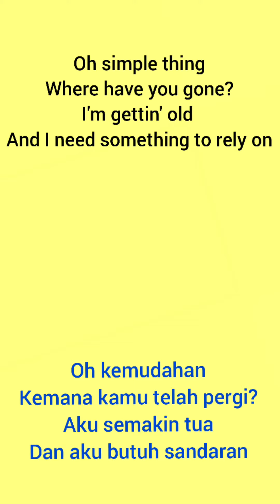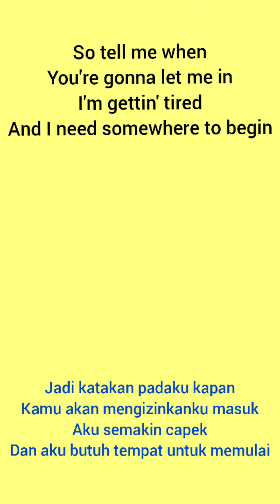BELAJAR BAHASA INGGRIS LEWAT LAGU || SOMEWHERE ONLY WE KNOW || KEANE